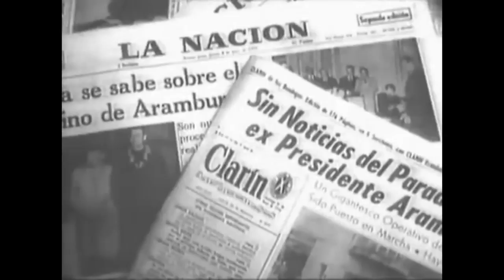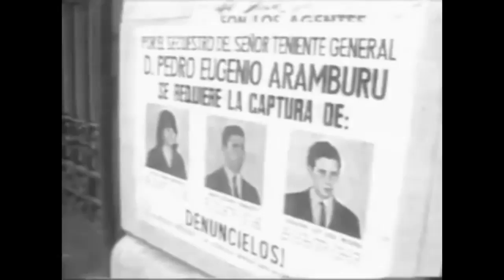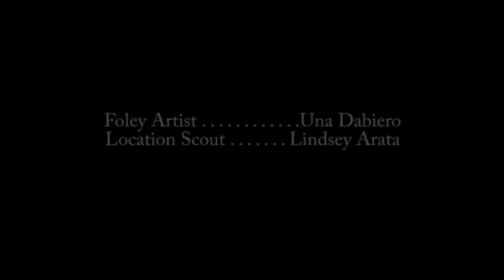The Downfall of the Montoneros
A mockumentary about how extremism and disorganization led to the alienation and downfall of the guerilla group in Argentina.